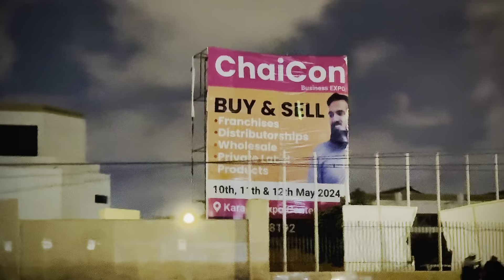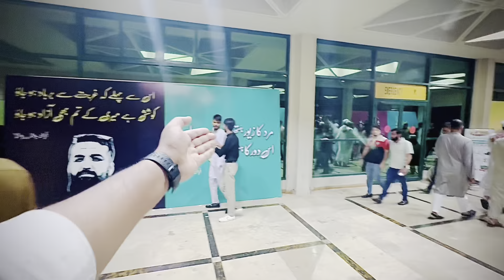Karachi Expo Ka Hal 😳🤦🏻 | ChaiCon 😊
karachi expo